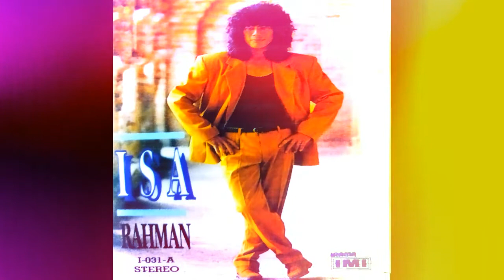ISA RAHMAN SEBUAH PELAYARAN HQ